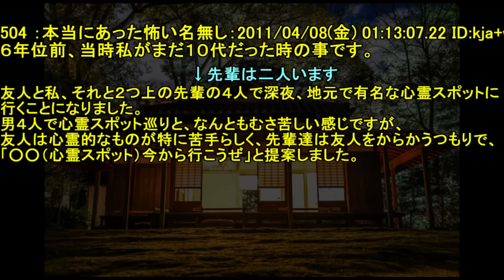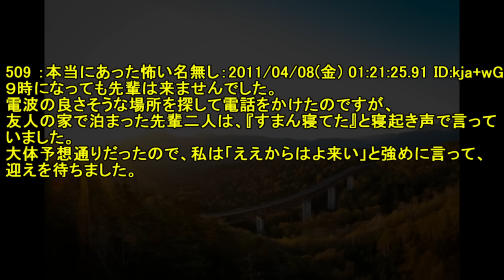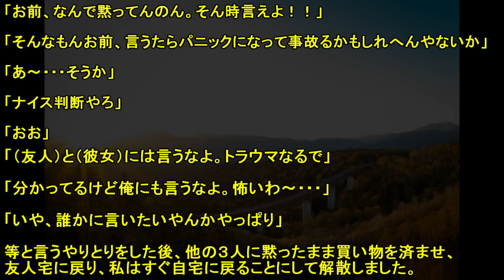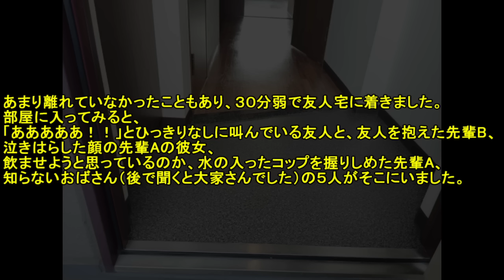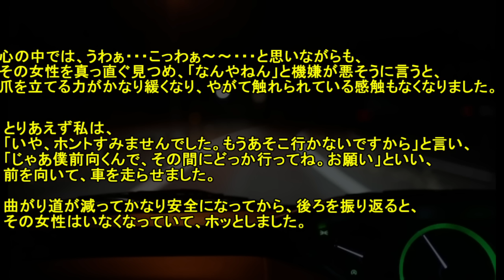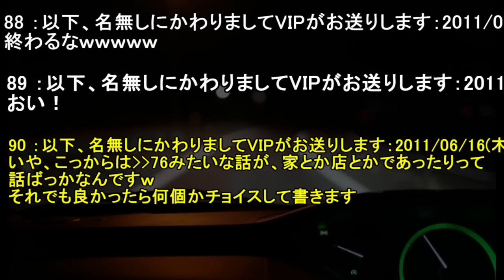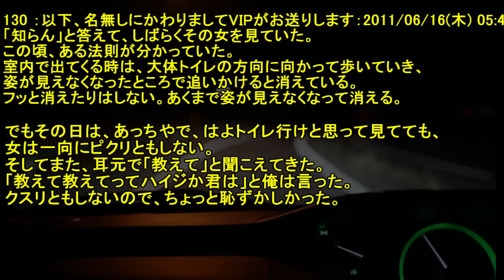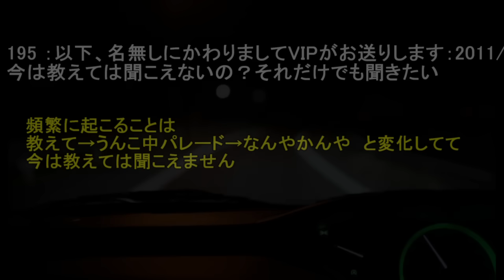【2ch洒落怖】心霊スポットの地下【ゆっくり】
BGMのオルゴール系のはほぼこちら様からです↓
その他の曲・効果音はこちら様からお借りしています。